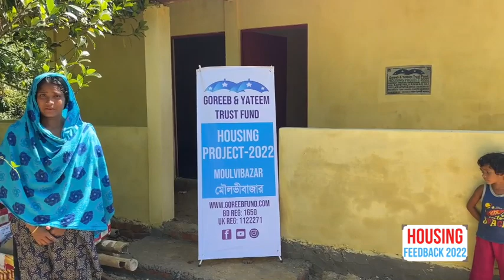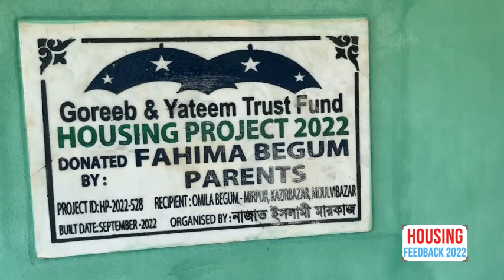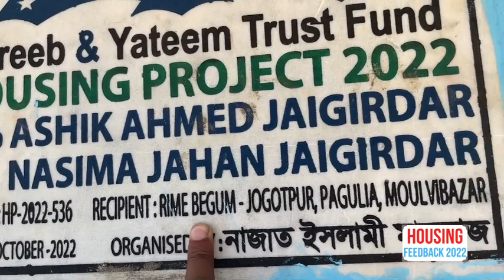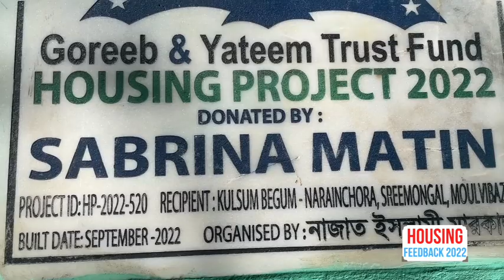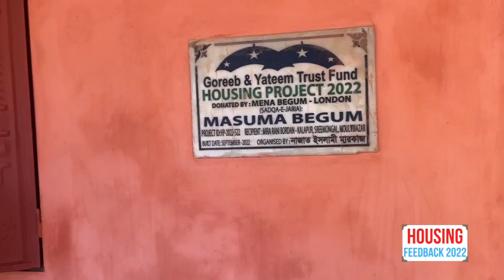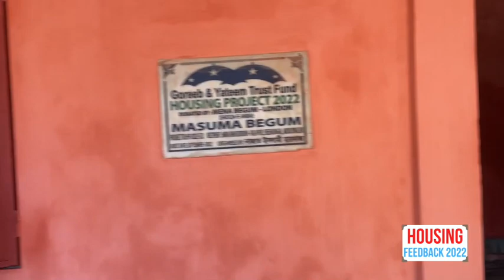Housing Feedback December 2022 | Goreeb & Yateem Trust Fund